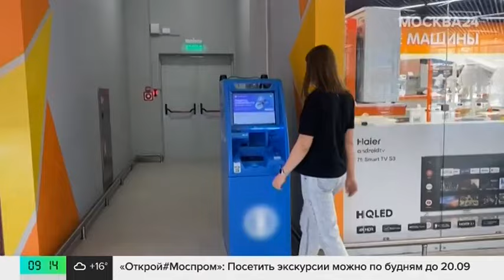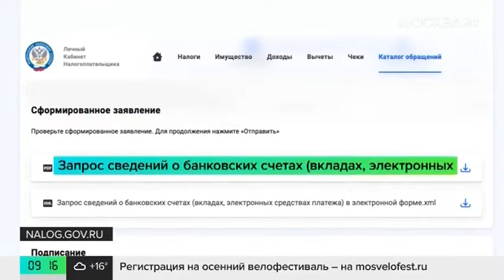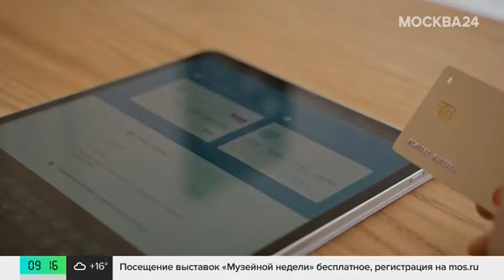Граждане РФ могут столкнуться с приостановкой онлайн-переводов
Эксперты предупредили, что российские граждане могут столкнуться с приостановкой онлайн-переводов. Дело в том, что теперь кредитная организация обязана на два дня заморозить транзакцию, если она вызывает подозрения и кажется мошеннической.

Что именно должно вызывать подозрение банковских работников и какими способами на самом деле злоумышленники пытаются украсть деньги у граждан?